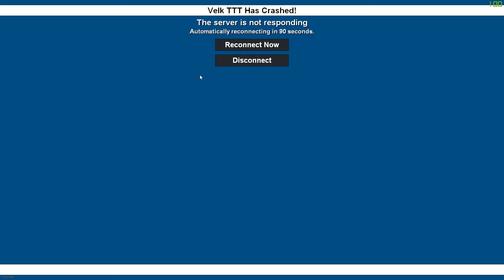TTT Clips 2 [Velkon TTT]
Just some clips from me and some of my friends playing TTT.